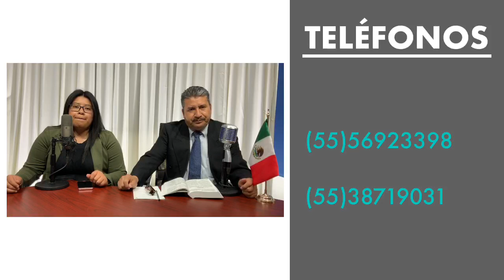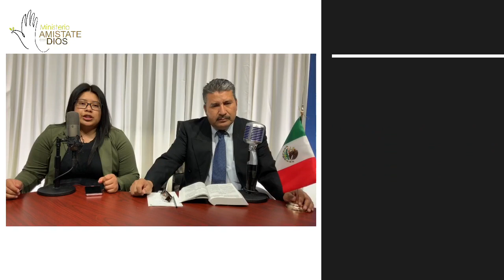Programa Amístate Con Dios, Pastor Chino Rios #30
MINISTERIO AMISTATE CON DIOS
PASTOR CHINO RIOS
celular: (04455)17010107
facebook Ministerio Amistate con Dios